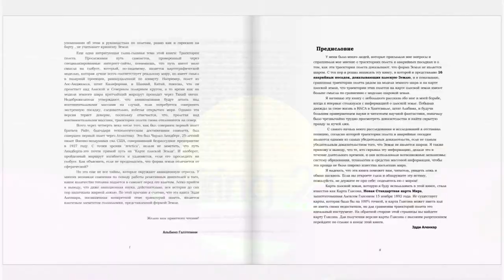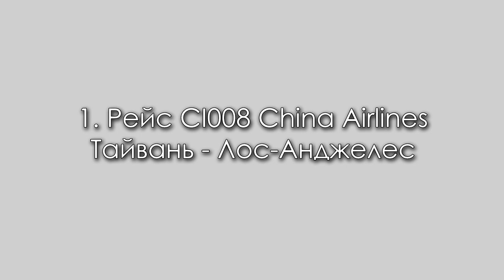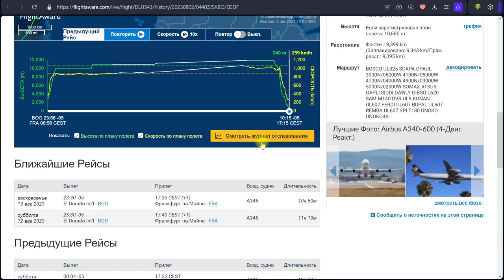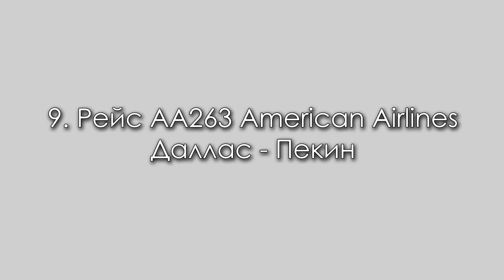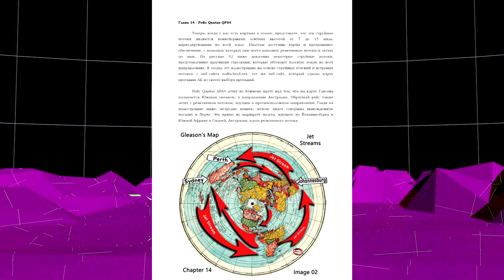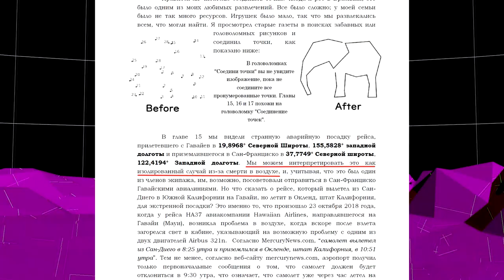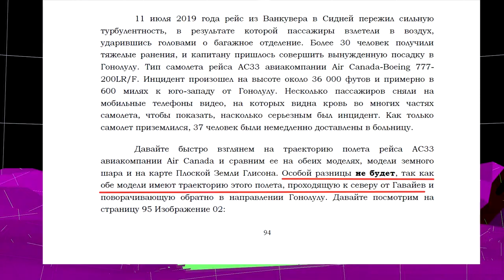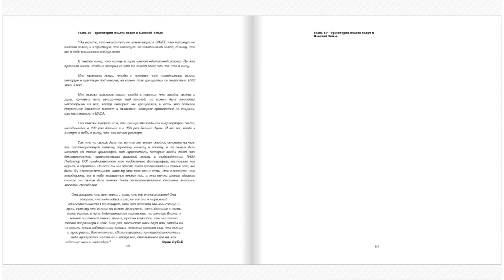16 Аварийных Посадок Доказывающих Плоскую Землю. Опровержение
Разбор и опровержение книги Эдди Аленкара (Eddie Alencar) "16 Аварийных посадок доказывающих плоскую Землю".
таймкоды
0:00 Вступление
00:42 Рио-де-Жанейро - Сидней
02:58 Тайвань - Лос-Анджелес
04:24 Богота - Франкфурт
05:41 Гонконг - Лос-Анджелес
06:13 Чикаго -Доха
07:16 Париж -Шанхай
07:41 Сан-Франциско - Дубай
08:17 Исламабад - Лондон
08:48 Шанхай - Мюнхен
09:29 Даллас - Пекин
09:52 Чикаго - Сеул
10:31 Тайбэй- Лос-Анджелес
11:02 Йоханнесбург - Сидней
13:08 Гонолулу - Нью-Йорк
14:30 Сан-Диего - Гонолулу
15:03 Нью-Йорк - Гонолулу
16:20 Ванкувер - Сидней
16:57 "Бонусные материалы"
19:28 Заключение